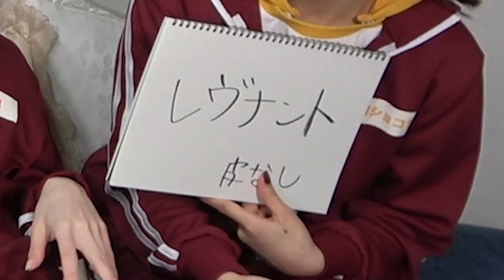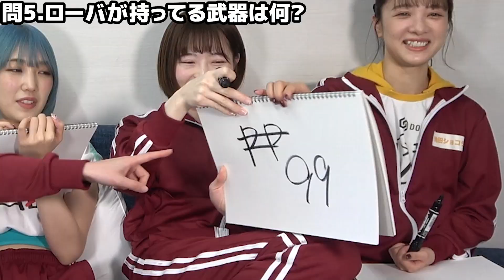【ガチヲタ副担】APEXクイズ第２段！！あなたは何個答えられるかな！！！！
【ゼロイチゲーム部公式スポンサー"SELeCT"】